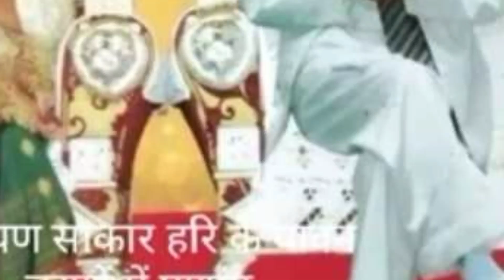#✅Hari naam bol are man bavariya Narayan Sakar Hari Ka Bhajan Dard Bhara#✅ हरि जी का गाना सन 2023✅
# Narayan Hari ke bhajan San 2023#
#|नारायण साकार हरि की संपूर्ण ब्रहमांड में सदा सदा के लिए जय जयकार हो
#|नारायण साकार में मातेश्वरी की संपूर्ण ब्रह्मांड में सदा सदा के लिए जय जयकार हो#
#|साध संगत के चरणों में प्रणाम साध संगत जी आप लोग भी हरीके दीवाने हैं तो भजन सुनना चाहे तो एक बार शालू रिकॉर्डिंग स्टूडियो के भजन जरूर सुने और अच्छा लगे तो चैनल को सब्सक्राइब करें लाइक करें शेयर करें धन्यवाद🙏
 narayan sakar hari ke bhajan 2023
New Year 2023
narayan hari pravachan
narayan hari ki aarti
narayan hari short video
narayan hari ke bhajan
narayan hari ke pravachan
narayan hari bhajan
narayan hari ki vandana हरि के भजन
साकार हरि की आरती
साकार हरि के प्रवचन
साकार हरि की वंदना
साकार हरि के गाने
साकार हरि की प्रार्थना वंदन
हरि के नए भजन
नारायण साकार विश्व हरि भजन
narayan sakar vishwa hari ke bhajan
narayan sakar hari ke bhajan
narayan sakar hari ki vandana prathna
narayan narayan har
narayan hari pravachan 2022
narayan hari prathna
narayan hari prabhu ke bhajan
narayan hari prabhu
narayan hari pravachan faridabad
narayan hari prakat diwas bhajan
narayan hari pravachan
narayan hari pravachan
narayan hari prabhu parmatma
Narayan Sakar Hari Bhajan Channel,
Narayan Sakar Hari Bhajan status,
Narayan Sakar Hari status,
narayan sakat Hari status 2022,
narayan sakat whatsApp status,
narayan sakar Hari ke bhajan 2022
narayan sakar Hari,
narayan sakar hari bhajan,
narayan sakar hari ke gane,
narayan sakar hari bhaja,
 नारायण साकार हरि के भजन,
नारायण साकार के भजन,
नारायण साकार हरि,
नारायण साकार हरि के नए भजन,
नारायण साकार हरि के गाने,
Narayan sakar hari whatsApp status,
Narayan sakar hari whattsapp status video,
Narayan sakar hari new whattsapp status 2022,
narayan sakar hari ke pravachan,
narayan sakar hari ke bhajan status,
narayan sakar hari ki caller 📲 tune,
narayan sakar hari ke bhajan ki ringtone,
narayan sakar hari ke aarti,
narayan sakar hari ke Vandana prathna,
narayan sakar hari
narayan sakar hari ka status
narayan sakar hari full screen
narayan sakar hari full screen status
narayan sakar hari full screen video
narayan sakar hari full screen whatsApp status
नारायण साकार हरि की आरती
नारायण साकार हरि के प्रवचन
नारायण साकार हरि
नारायण साकार हरि की वंदना
नारायण साकार विश्व हरि के भजन
नारायण साकार हरि की आरती वंदना
नारायण साकार हरि की
नारायण साकार हरि
नारायण साकार हरि के न्यू भजन
नारायण साकार हरि भजन
नारायण साकार हरि भजन 2022
नारायण साकार हरि भजन न्यू
नारायण साकार हरि भजन राहुल कैसेट
नारायण साकार हरि भजन वीडियो में
नारायण साकार हरि भजन डीजे में
नारायण साकार हरि भजन सन 2022
नारायण साकार हरि भजन डीजे
नारायण साकार हरि डीजे सॉन्ग
नारायण साकार हरि चेतावनी भजन नारायण साकार हरि की सम्पूर्ण ब्रह्माण्ड में सदा सदा के लिए जय जयकार हो 🙏
साकार माँ जगत जननी मातेश्वरी मईया की सम्पूर्ण ब्रह्माण्ड में सदा सदा के लिए जय जयकार हो
नारायण साकार हरि परमात्मा के कमलरूपी चरणों में कोटि कोटि नमन
साकार माँ जगत जननी मातेश्वरी मैया के कमलरूपी चरणों में कोटि प्रणाम
आप सभी भाई बहनों के चरणों में प्रणाम 🙏🙏🙏
इस चैनल पर आप सभी को केवल नारायण साकार हरि परमात्मा के ही भजन सुनने को मिलेंगे 🙏🙏